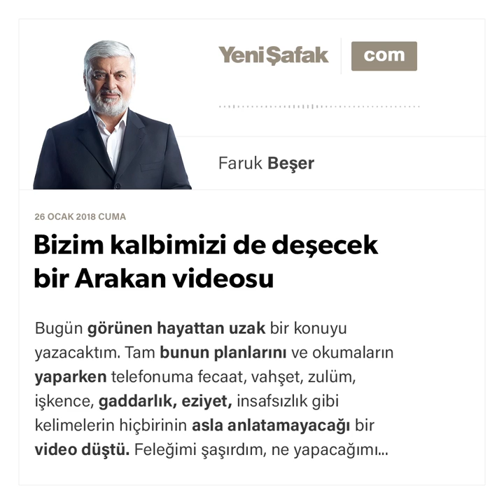Bizim kalbimizi de deşecek bir Arakan videosu-Faruk Beşer-26.01.2018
Bugün görünen hayattan uzak bir konuyu yazacaktım. Tam bunun planlarını ve okumaların yaparken telefonuma fecaat, vahşet, zulüm, işkence, gaddarlık, eziyet, insafsızlık gibi kelimelerin hiçbirinin asla anlatamayacağı bir video düştü. Feleğimi şaşırdım, ne yapacağımı bilemedim.